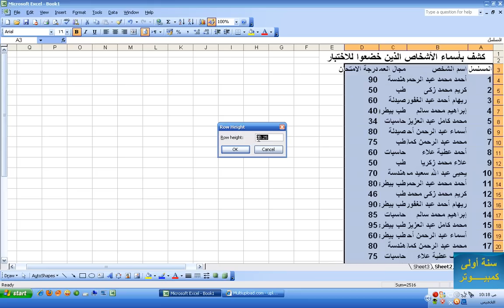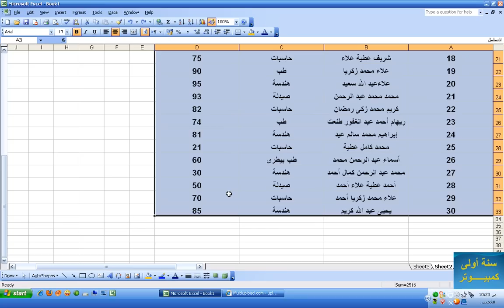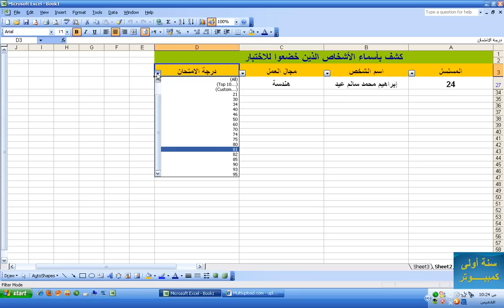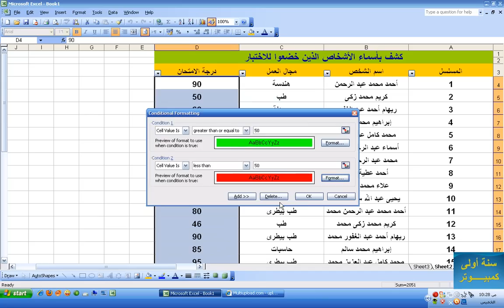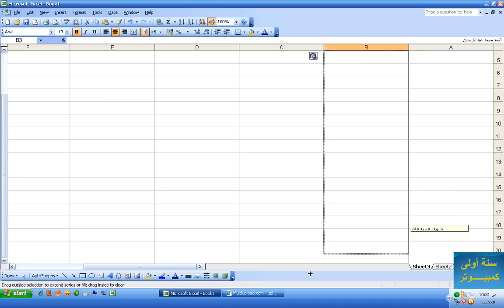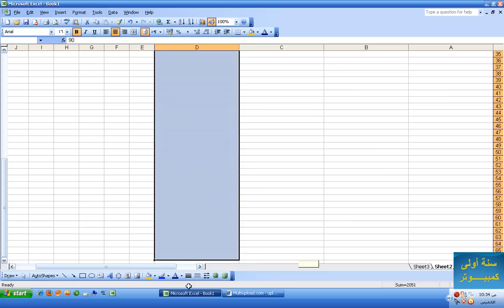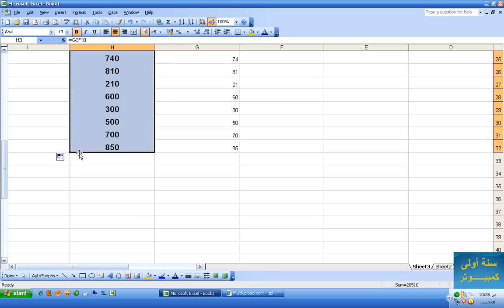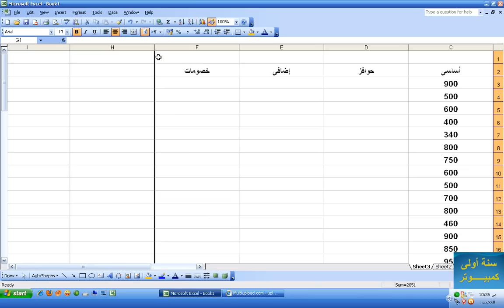نظرات أعمق إلى إكسل 2003- الجزء الأول